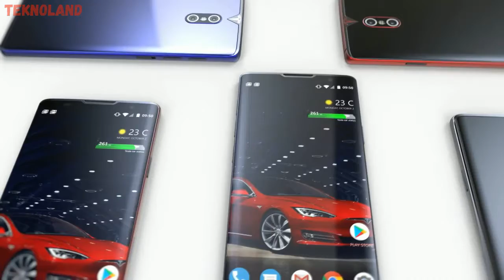Tesla Bir Telefon Yapmış Olsaydı Nasıl Olurdu?